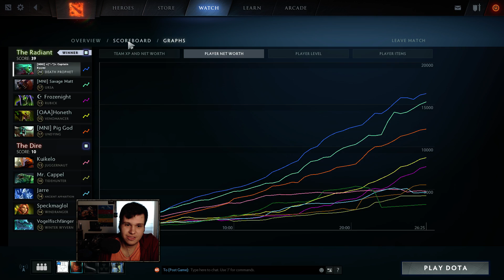Dota 2 | DON'T MESS WITH THE PROPHET!! | Baumi plays Death prophet